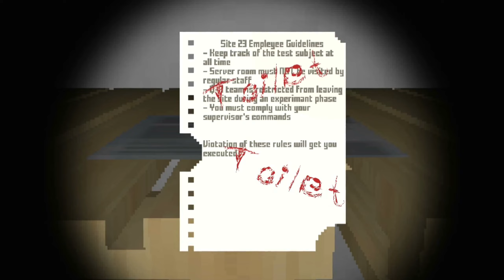The Loveliest Cashier | EXPERIMENT: GROCERIES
It must be destiny